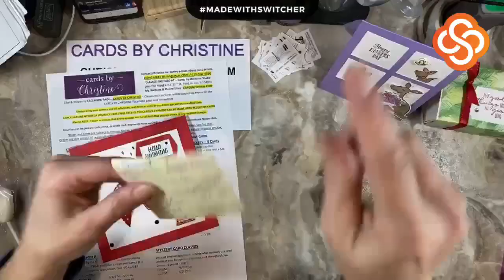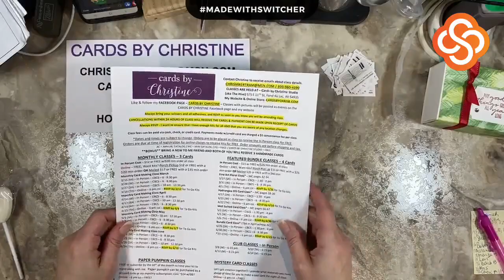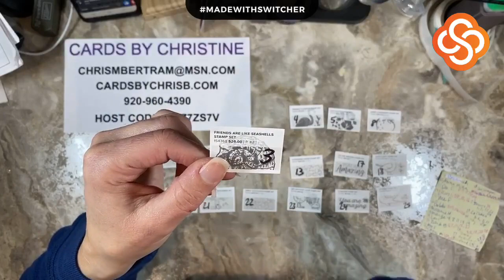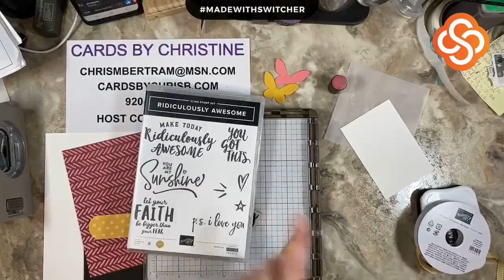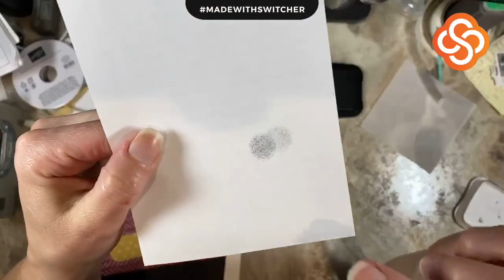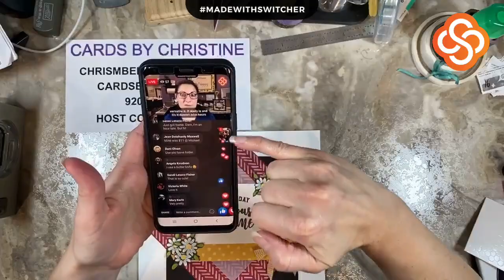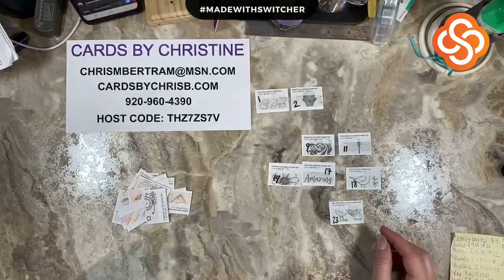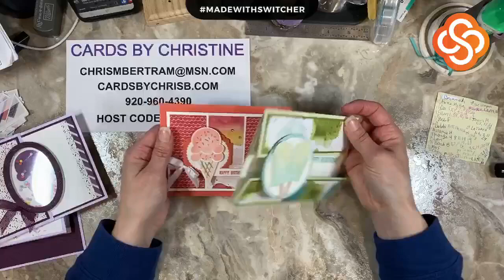Sale A Bration Celebration - Frame Insert